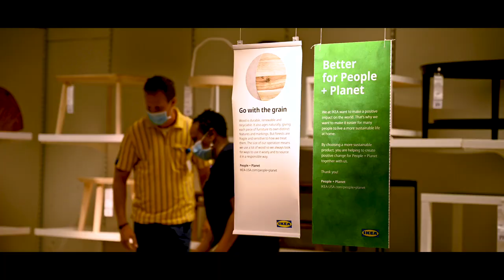IKEA Retail U.S. Opens Its First Solar Car Park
“Our global ambition is to, by 2030, become climate positive,” says IKEA Baltimore’s Mikko Kolkkanen. “We want to strive to power our stores with 100 % renewable energy and also reduce energy consumption by 40%.”

See how DSD’s solar car park at the IKEA Baltimore store — the first step in a multi-phase rollout of solar projects across the U.S. — is helping support the company’s ambitious People & Planet Positive initiative.